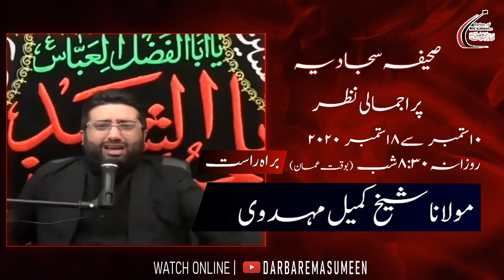Ayyam-e-Aza 1442 | 3rd Ashra | Maulana Kumail Mehdavi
Speaker: Maulana Sheikh Kumail Mehdavii

Iltemas-e-Dua.
Imambargha Darbar-e-Ma'sumeen(A.S)